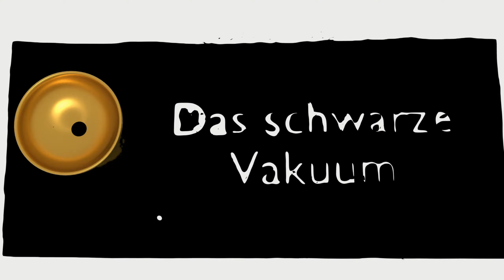Über die Rohre und davon! | Monstrum 2 (Early Access) #3 | Deutsch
Monstrum 2 ist ein asymmetrisches Survival-Horror Multiplayer-Spiel. 4 Gefangene müssen einer Seefestung entkommen und werden dabei von einem Monster gejagt.